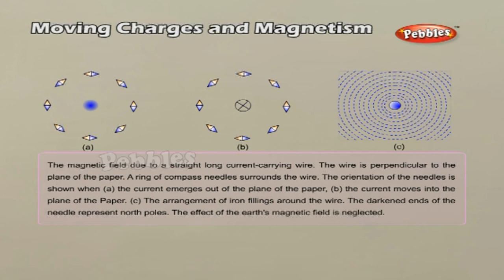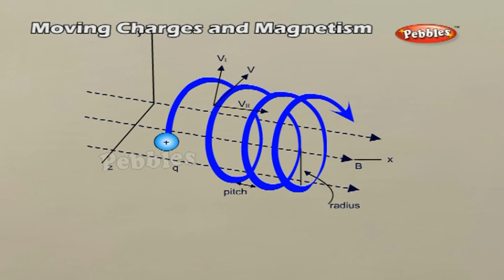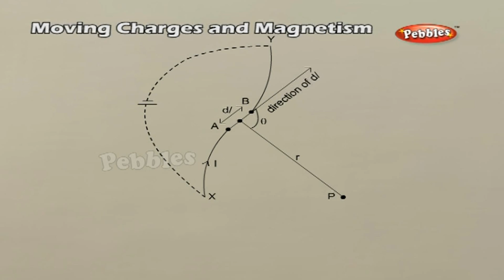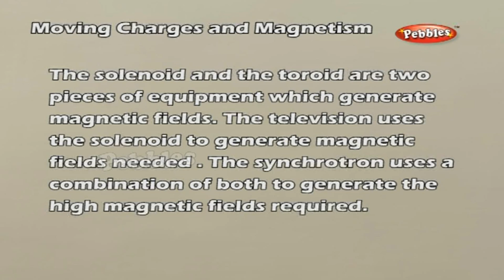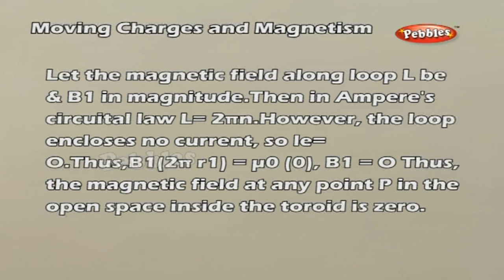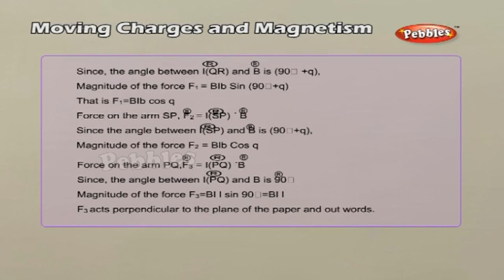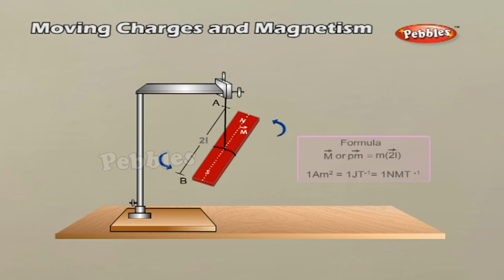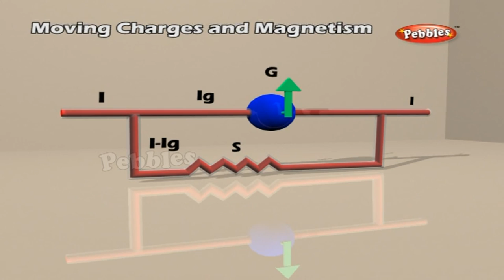Class 12th CBSE Physics | Moving Charges and Magnetism | NCERT | CBSE Syllabus | Animated Video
Moving Charges and Magnetism | Class 12th CBSE Physics | NCERT | CBSE Syllabus | Animated Video